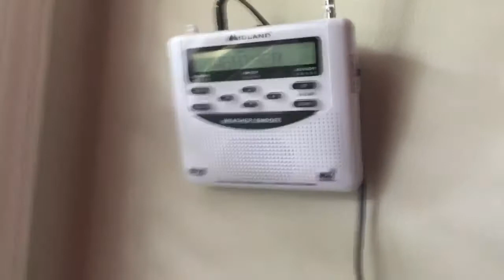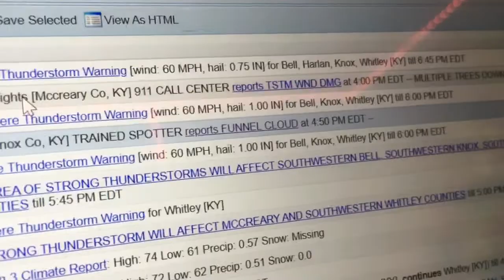SVR (EAS 63)